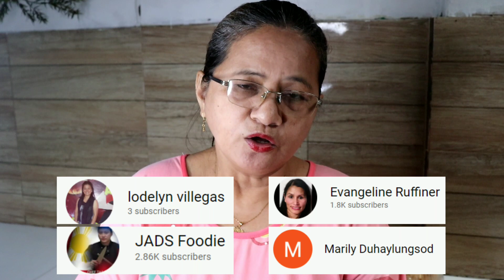3 INGREDIENTS ONLY! SOBRANG DALING ICE CREAM CAKE! | Precy Meteor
Angel Kremdensada                                54.00
90 g Nissin Butter Coconut                    15.00
1 cup Unsalted Peanut                           18.00

Total                                                           87.00
Plastic Tray BENXON OPS-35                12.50